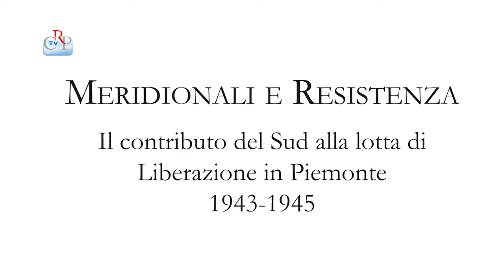Meridionali e Resistenza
Domenica 16 giugno alle 9.30 al Teatro Carignano di Torino, si svolge il convegno "Meridionali e Resistenza. Il contributo del Sud alla lotta di Liberazione in Piemonte 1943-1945", promosso dal Consiglio regionale del Piemonte, sotto l'Alto Patronato del Presidente della Repubblica. L'incontro approfondirà le storie dei singoli, le difficoltà del dopoguerra, il ritorno nelle famiglie lasciate anni prima, la fatica quotidiana per sopravvivere in un'Italia impoverita dalla guerra, la ricerca di un lavoro. L'ingresso è libero, fino a esaurimento posti.